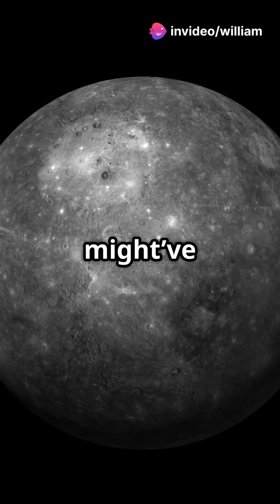6 Bizarre Facts About Mercury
Dive into the mind-boggling world of Mercury, the smallest planet in our solar system! In this video, we unveil **6 bizarre facts about Mercury** that will leave you astonished. Did you know that a day on Mercury lasts longer than a year? Or that this scorching planet can be both freezing and boiling at the same time? Explore its massive iron core, its shrinking surface, and even its comet-like tail created by solar winds. Plus, discover the hidden ice lurking in its darkest craters! Get ready for a cosmic journey that defies expectations.